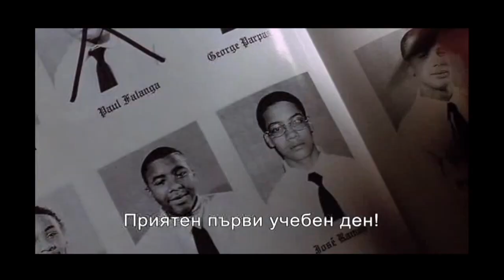Mickey Rourke - Thicker Than Blood (1998) Scenes Compilation (The Wrestler / Angel Heart)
Starring Mickey Rourke (Year of The Dragon / Rumble Fish / Spun)

Thicker Than Blood is a 1998 American made for TV drama film directed by Richard Pearce and starring Mickey Rourke, Dan Futterman and Carlo Alban. It won an ALMA Award for Outstanding Made-for-Television Movie or Mini-Series in 1999.

Griffin Byrne is a newly assigned teacher to a Catholic high school in an inner-city near slum neighbourhood of New York, which is run down by headmaster Father Frank Larkin. There, he meets and tries to help Lee Cortez, a smart boy from a poor and troubled family. Lee has a good heart and artistic skills, but is constantly dragged down by his social environment and about to leave the school. Byrne's struggle to help Lee reflects the struggles and difficulties which the school is being subjected to every day.

Mickey Rourke as Father Frank Larkin
Dan Futterman as Griffin Byrne
Carlo Alban as Lee Cortez
Lauren Vélez as Camilla Lopez
Josh Mostel as Kendall
Peter Maloney as James
Vincent Laresca as Tyro
Rosanna DeSoto as Señora
Dick Latessa as Ciccilone
Grace Garland as Hooker
Brandon Segarra as Alberto
Frances Conroy as Mrs. Byrne
Steve Ryan as Mr. Byrne

As a fan I hope you enjoyed the video. This video isn’t monitized.
If you like the look of any film/trailer featured in this video please buy and stream films legally.

Mickey Rourke filmography
1976 Love in the Hamptons - Video Short (Swede)
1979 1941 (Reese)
1980 City in Fear - TV Movie (Tony Pate)
1980 Act of Love - TV Movie (Joseph Cybulkowski)
1980 Fade to Black (Richie)
1980 The Rideout Case - TV Movie (John Rideout)
1980 Heaven's Gate (Nick Ray)
1981 Body Heat (Teddy Lewis)
1981 Hardcase - TV Movie (Perk Dawson)
1982 Diner (Robert 'Boogie' Sheftell)
1983 Eureka (Aurelio D'Amato)
1983 Rumble Fish (The Motorcycle Boy)
1984 The Pope of Greenwich Village (Charlie Moran)
1985 Year of the Dragon (Captain Stanley White)
1986 9½ Weeks (John Gray)
1987 Angel Heart (Harold R. ‘Harry’ Angel)
1987 Barfly (Henry Chinaski)
1987 A Prayer for the Dying (Martin Fallon)
1988 Homeboy (Johnny Walker)
1989 Francesco (Francesco)
1989 Johnny Handsome (John 'Johnny Handsome' Sedley / Johnny Mitchell)
1989 Wild Orchid (James Wheeler)
1990 Desperate Hours (Michael Bosworth)
1991 Harley Davidson and the Marlboro Man (Harley Davidson)
1992 White Sands (Gorman Lennox)
1993 The Last Outlaw - TV Movie (Graff)
1994 F.T.W. aka The Last Ride (Frank T. Wells)
1995 Fall Time (Florence)
1996 Bullet (Butch 'Bullet' Stein)
1996 Exit in Red (Ed Altman)
1997 Double Team (Stavros)
1997 Love in Paris: Another 9½ Weeks (John Gray)
1997 The Rainmaker (J. Lyman ‘Bruiser’ Stone)
1998 Buffalo '66 (The Bookie)
1998 Thursday (Detective Kasarov)
1998 Thicker Than Blood - TV Movie (Father Frank Larkin)
1998 Point Blank (Rudy Ray)
1998 The Thin Red Line (Soldier) Deleted scene
1999 Shades (Paul S. Sullivan)
1999 Out in Fifty (Jack Bracken)
1999 Shergar (Gavin O'Rourke)
2000 Animal Factory (Jan the Actress)
2000 Get Carter (Cyrus Paice)
2001 The Pledge (Jim Olstad)
2001 They Crawl (Tiny Frakes)
2001 The Follow - Short (Husband)
2001 Picture Claire (Eddie)
2002 Spun (The Cook)
2003 Masked and Anonymous (Edmund)
2003 Once Upon a Time in Mexico (Billy Chambers)
2004 Man on Fire (Jordan Kalfus)
2005 Sin City (Marv)
2005 Domino (Ed Mosbey)
2006 Stormbreaker (Darrius Sayle)
2008 The Wrestler (Randy ‘The Ram’ Robinson)
2008 Killshot (Armand ‘The Blackbird’ Degas)
2008 The Informers (Peter)
2010 13 (Jefferson)
2010 Iron Man 2 (Ivan Vanko / Whiplash)
2010 The Expendables (Tool)
2010 Passion Play (Nate Poole)
2011 Immortals (King Hyperion)
2012 Black November (Tom Hudson)
2012 The Courier (Maxwell)
2013 Java Heat (Malik)
2013 Dead in Tombstone (Blacksmith)
2014 Sin City: A Dame to Kill For (Marv)
2015 Ashby (Ashby Holt)
2015 Skin Traffik (Vogal)
2015 War Pigs (Major A.J. Redding)
2015 Blunt Force Trauma (Zorringer)
2016 WEAPONiZED aka Swap (Professor Clarence Peterson)
2018 Tiger (Frank Donovan)
2018 Nightmare Cinema (The Projectionist)
2019 Berlin, I Love You (Jim)
2019 Night Walk (Gary)
2020 Adverse (Kaden)
2020 Girl (Sheriff)
2020 Legionnaire's Trail (Corbulo)
2021 Take Back (Patrick / Jack)
2021 Man of God (Paralyzed Man)
2022 The Commando (Johnny)
2022 WarHunt (Major Johnson)
2022 Section Eight (Earl Atherton)
2022 Hunt Club  (Virgil)
2023 Jade (Tork)
2023 The Palace (Bill Crush)